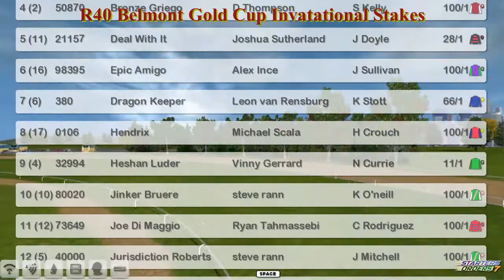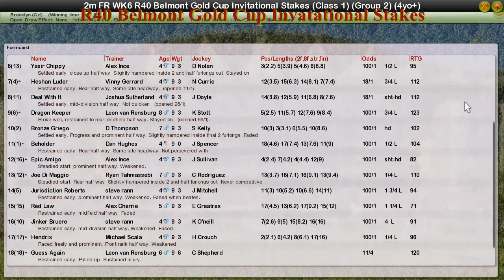FR WK6 R40 Belmont Gold Cup Invatational Stakes